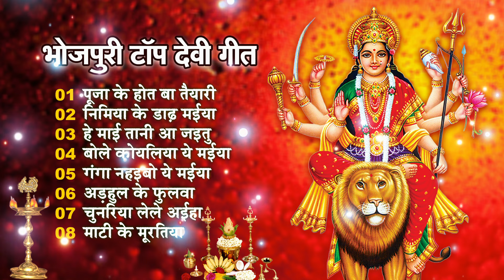Bhojpuri Mata Nonstop Bhakti Jukebox | Navratri Special Mata Bhakti Song | नॉनस्टॉप माता भक्ति सोंग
Riya Films Bhakti

नवरात्री स्पेशल माता भक्ति सोंग | Navratri Special Mata Bhakti Song | नॉनस्टॉप माता भक्ति सोंग

© All Copyrights Reserved To Riya Films